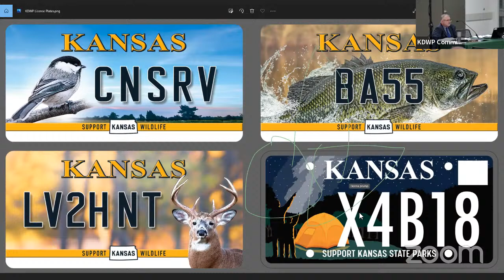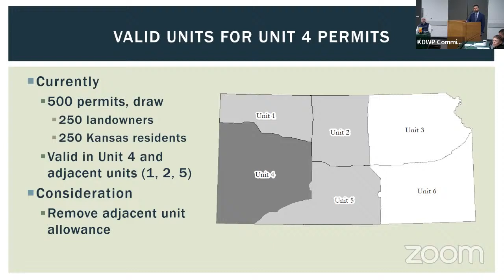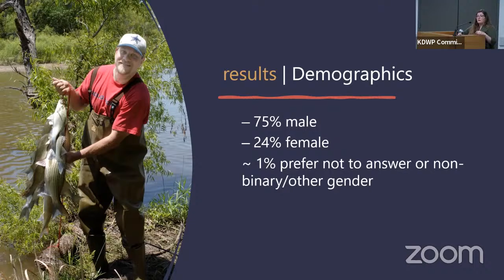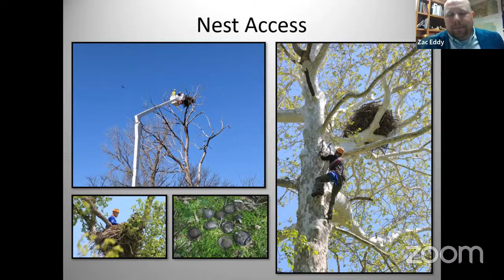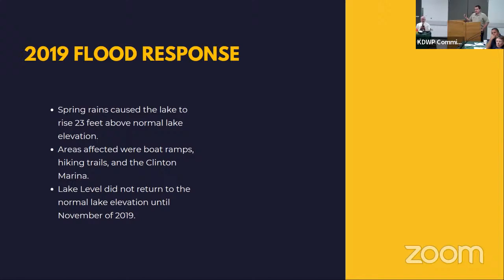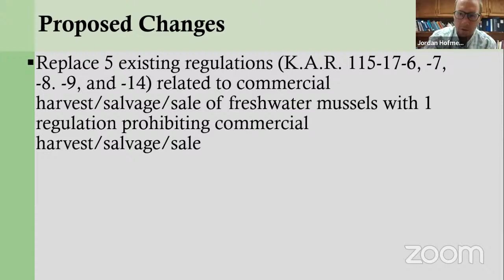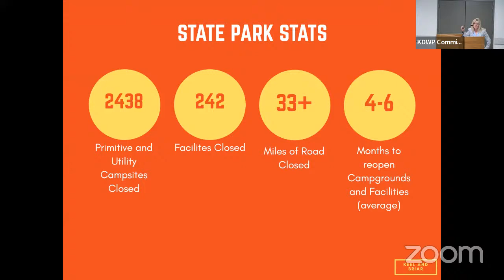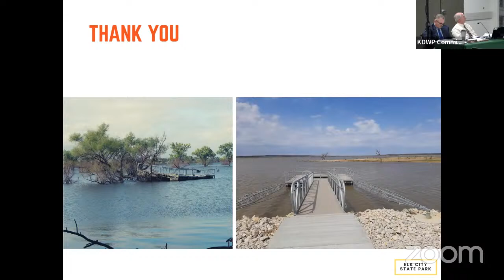KDWP Commission Meeting - June 23, 2022